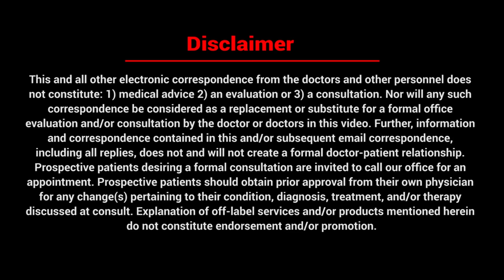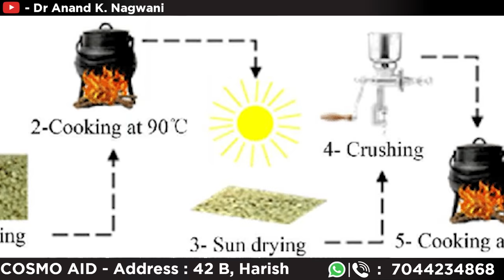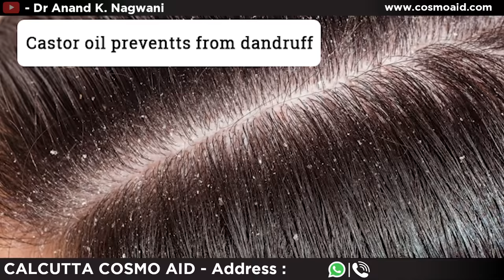Castor Oil's Secret for Long Hairs | Castor Oil For Hair Growth | Dr. Nagwani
Does Castor oil is the best oil to grow your hair long and strong? It contains ricinoleic acid and omega-6 fatty acids and therefore when massaged onto the scalp it helps in increasing blood circulation which improves hair growth.

Castor oil for hair growth is a vegetable oil taken out from castor beans, and it's been around for a long time, although you’ve likely seen yellow castor oil or Jamaican Black castor oil. Jamaican black castor oil is one of the more popular variations—it has a thicker consistency because it’s boiled with ash. Castor oil for hair growth is fully loaded with vitamin E, fatty acids, and minerals,

Can I use castor oil for hair growth?

Yes, and the best part is Castor oil for hair growth is an affordable treatment if you’re looking to add shine, smooth flyaways, and condition your hair, But even though there's no concrete evidence that directly links castor oil and hair growth, all hope isn't lost. watch this video to understand the reason for hair growth The ricinoleic acid in castor oil comes in handy and seal the moisture while promoting a clean and healthy scalp—all of which are essential to hair growth. So if growing your hair super long is the goal, there’s no reason you shouldn’t be using castor oil for hair growth
You can check our other video also -

Hair Transplant In Kolkata II FUT II FUE II Hair Transplant Surgery II FUE vs FUT -